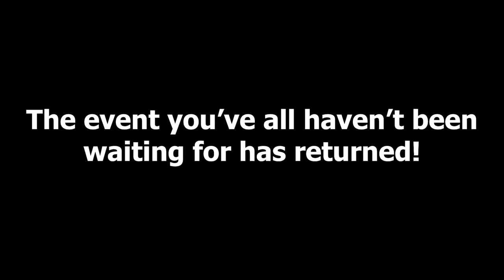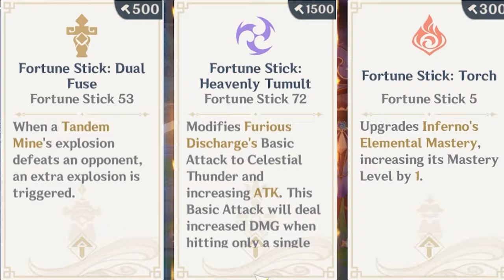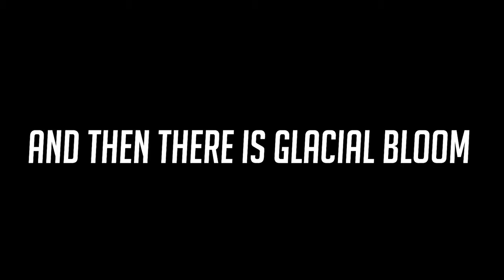HOW 2 THEATRE MECHANICUS.EXE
Just a short video on the right way to do theatre mechanicus.

CREDITS